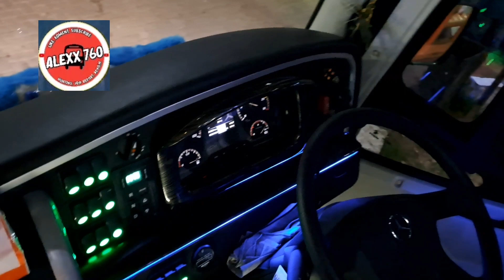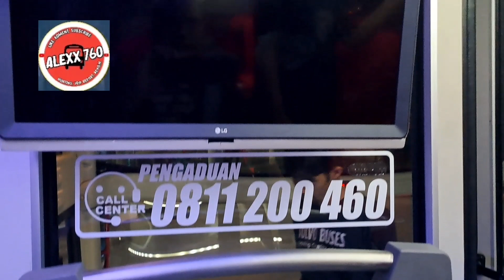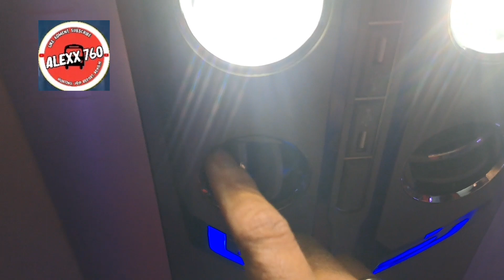Fasilitas Super Mewah JRG, Konfigurasi SE 2-1 Double Legrest, 19 Seat. Tarif Rp 370.000.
Review Unit Super Mewah JRG, Konfigurasi SE 2-1 Double Legrest Dengan 19 Seat. Tarif Rp 370.000.

JRG
SE 2-1
DOUBLE LEGREST
19 SEAT
AC TOILET.
ADA DISPENSER
USB
BANTAL
SELIMUT
PEKANBARU - MEDAN